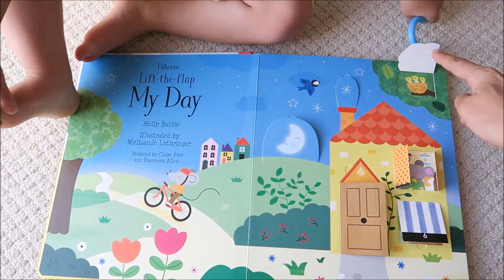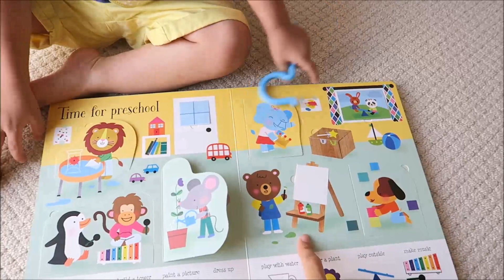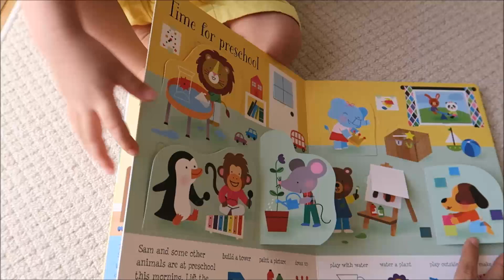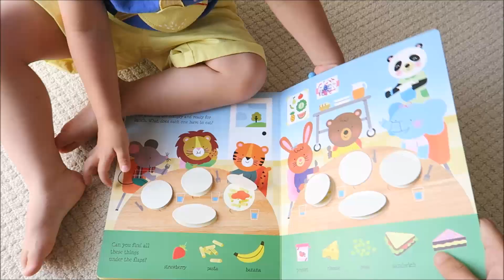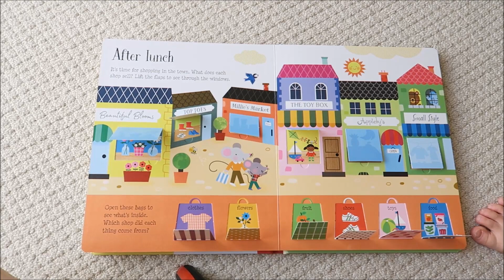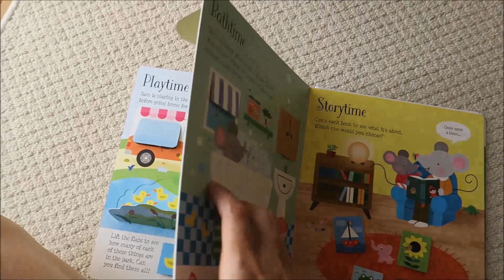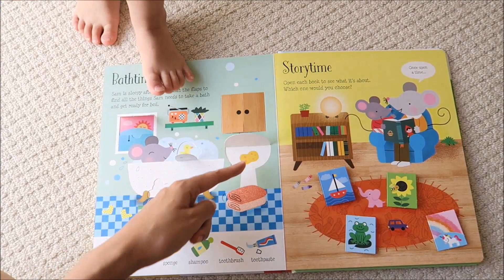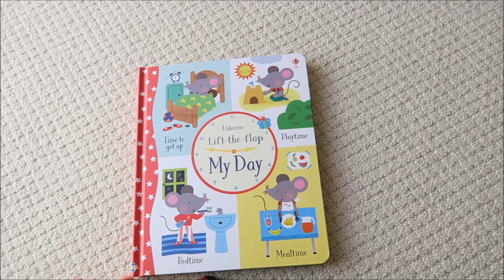Usborne Lift-the-Flap My Day 硬頁翻翻書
與2Y2M阿梅一起玩Usborne Lift-the-Flap My Day 硬頁翻翻書。